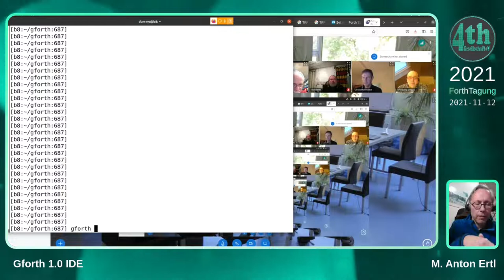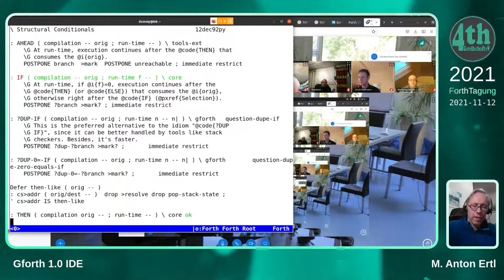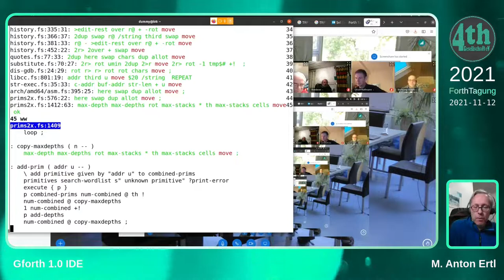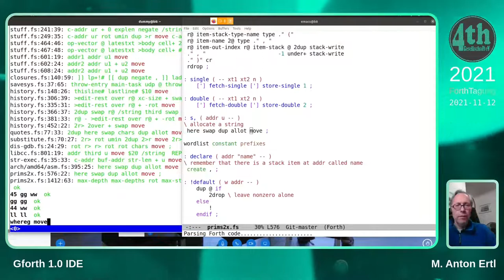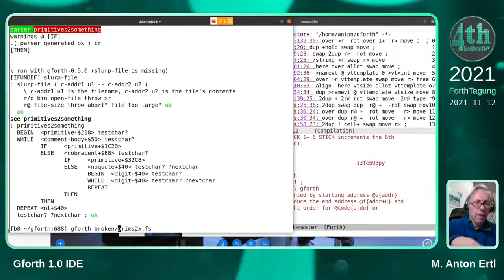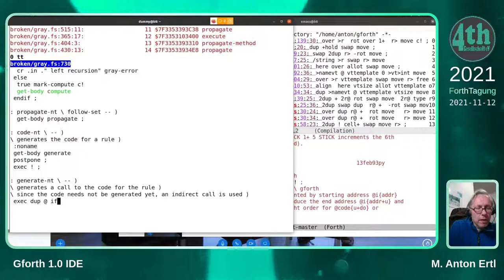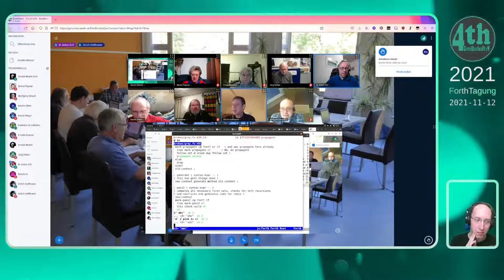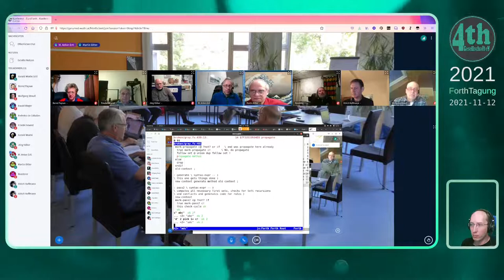M. Anton Ertl: Gforth 1.0 IDE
Demo der Gforth IDE